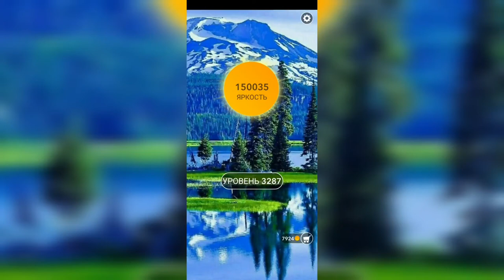Word / Слово Крест: Поиск русского кроссворда / Уровень 3287